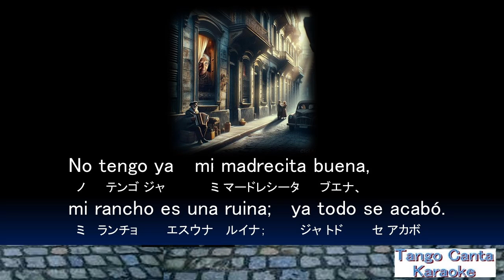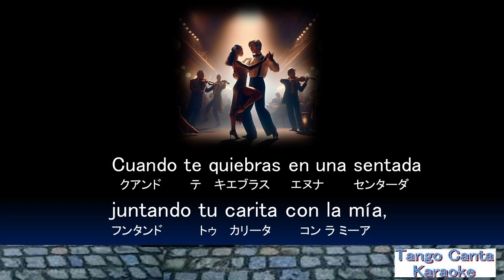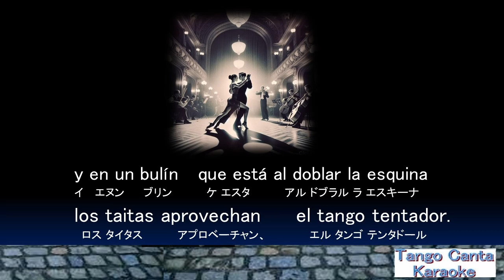ホームカラオケ練習 Viejo Rincon (karaoke)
Viejo Rincon
Viejo Rincon · Tita Merello · Roberto Cayol · Raul De Los Hoyos
Zorzales de Antaño - Tita Merello - La Milonga Y Yo

La seleccion de canciones en este canal se basa en el gusto del director, la novedad y calidad de sonido del material de origen, consideraciones de derechos de autor y el estado de las grabaciones de video anteriores.
Para la seleccion de nuevas canciones, podemos tener en cuenta algunas de las peticiones que recibimos, pero no aceptamos peticiones formalmente.
Por favor, abstengase de hacer "pedidos especificos" en relacion con la seleccion de nuevas canciones.
アップロード曲については　原則リクエストは受け付けておりません。特に、具体的な曲（version・音源指定）のオーダーはご遠慮ください。